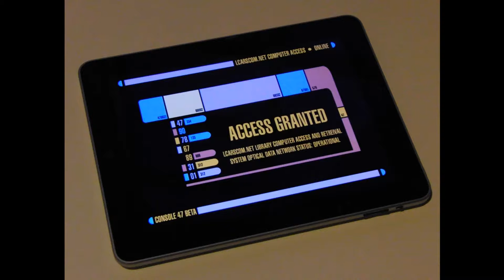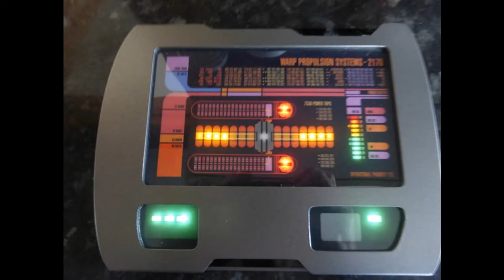When Fiction Turn Into Fact iPod/iPad Star Trek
When Fiction Turn Into Fact iPod/iPad In Star Trek.